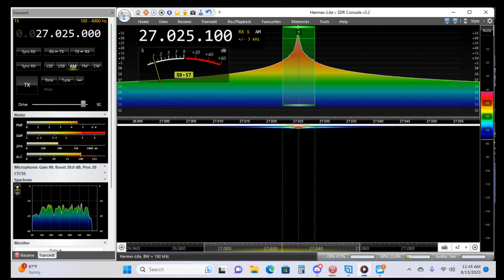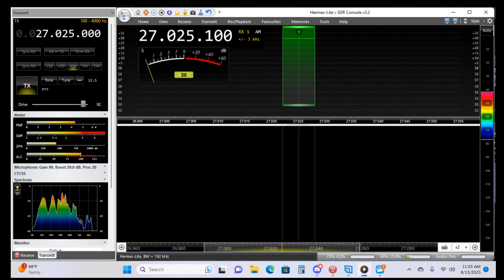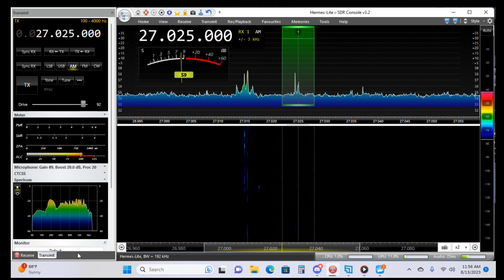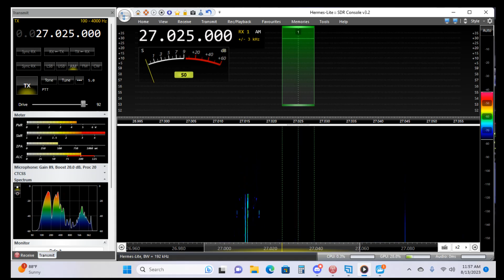Buzzard, SDanchezz, 639 Arizona